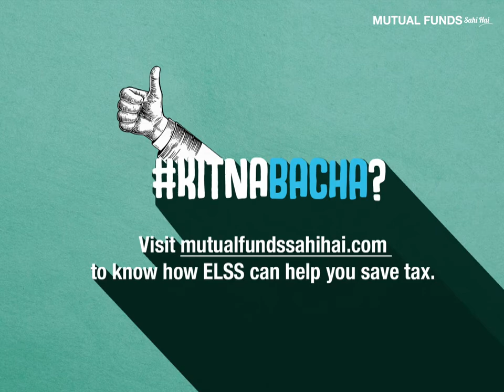AMFI | Iss saal aapka KitnaKata?